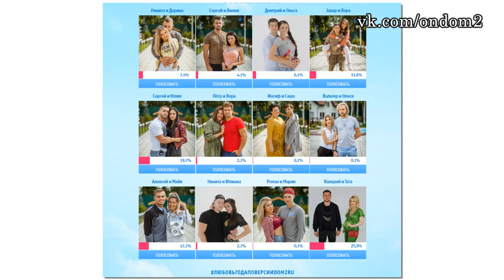ДОМ 2 НОВОСТИ ЭФИР 13 июля, ondom2.com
В этом выпуске новости и слухи  про следующих действующих и бывших участников дома 2: Тата Абрамсон, Валерий Блюменкранц, Ольга Рапунцель, Дмитрий Дмитренко, Юлия Ефременкова, Майя Донцова, Ирина Михайловна, Татьяна Африкантова, Роман Копаглы, Дарья Пынзарь, Андрей Черкасов, Либерж Кпадону, Ольга Бузова, Дмитрий Тарасов.

Уважаемые зрители! Смотрите сегодня  на нашем канале эфир новостей дома 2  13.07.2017. Не забывайте смотреть эфиры дом 2 на ТНТ,

так как в новостях обо всём не расскажешь. Сегодня  4811  день телестройки, а значит на ТНТ выйдут следующие выпуски проекта дом 2:   дневной эфир за 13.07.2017 (lite),  вечерний эфир за 13 июля 2017 ("Город любви") и  ночной   выпуск ("После заката"). Дневной эфир выходит в 9 утра, вечерний эфир в 23-00 и ночной ровно в полночь. С задержкой в одни сутки серии дома 2 можно посмотреть на официальном сайте проекта.